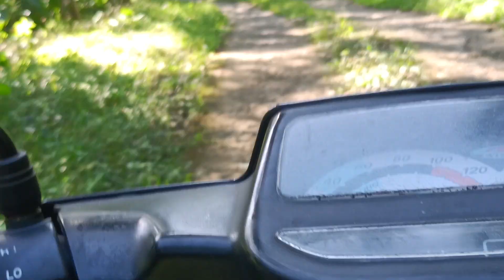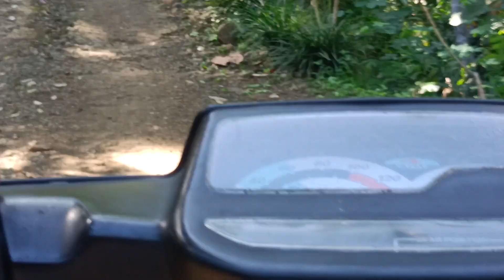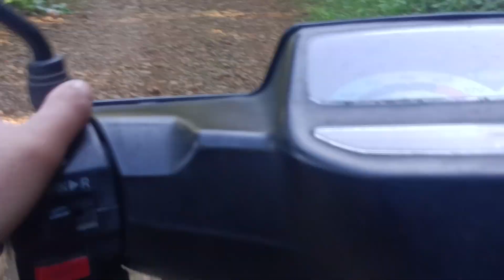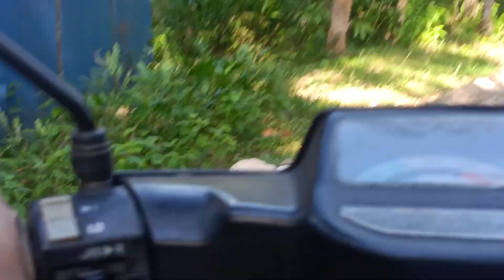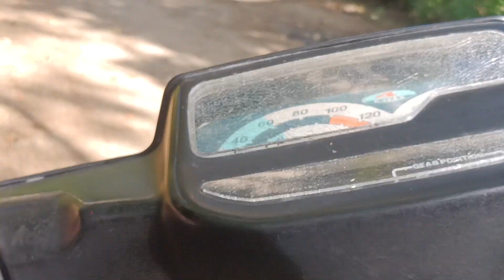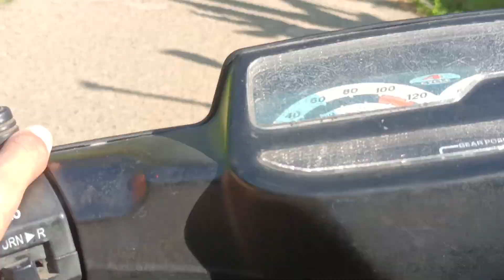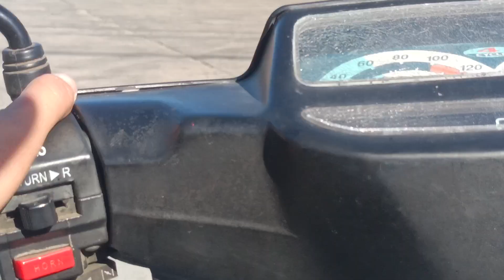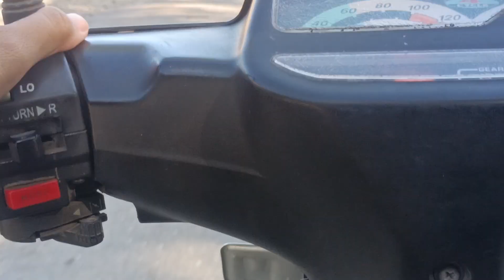lewati jalanan pegunungan jalur Kemanjuran Giyanti-Wonoharjo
ini perjalanan saya dari kemanjuran ke Wonoharjo
mohon maaf videonya jelek